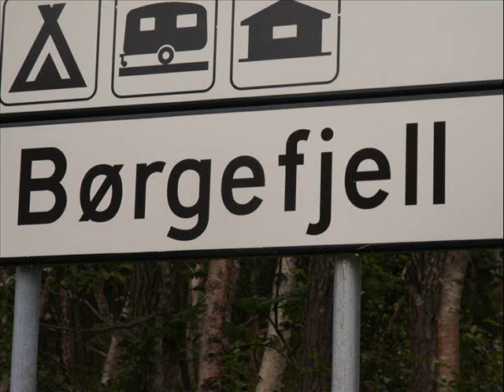Børgefjell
Børgefjell! Det beste stedet i Norge